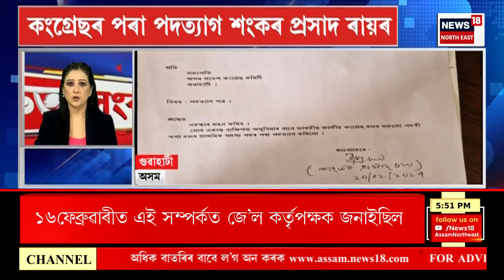Top 100 News | Speed News : Guwahati ৰ পাণ্ডু বন্দৰত ২৫৪ কোটি টকাৰ গুৰুত্বপূৰ্ণ প্ৰকল্প উদ্বোধন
আভ্যন্তৰীণ জল পৰিবহণ খণ্ডক পুনৰুজ্জীৱিত কৰা আৰু উত্তৰ-পূৰ্বাঞ্চলত যোগাযোগ শক্তিশালী কৰাৰ দিশত এক গুৰুত্বপূৰ্ণ প্ৰচেষ্টাত কেন্দ্ৰীয় বন্দৰ, জাহাজ আৰু জলপথ মন্ত্ৰী শ্ৰী সৰ্বানন্দ সোণোৱালে গুৱাহাটীৰ পাণ্ডু বন্দৰত ২৫৪ কোটি টকাৰ গুৰুত্বপূৰ্ণ প্ৰকল্প উদ্বোধন কৰে।